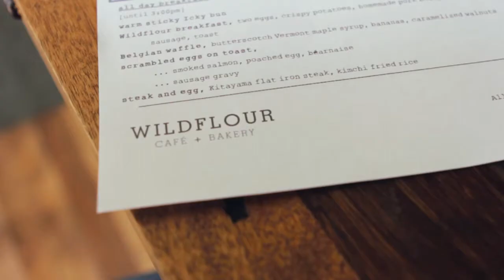Wildflour Bakery + Cafe - Chaub